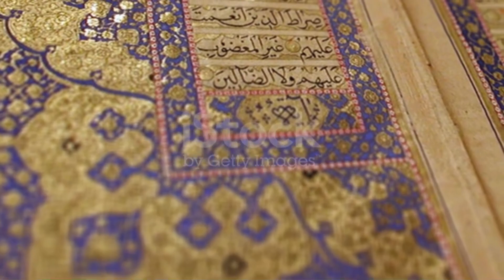(FAKE) Mosque Movies Production(August 15th,2019, Pakistan)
The fake logos:third installment finale!
From "Mrs. Japan"(Romantic, Horror)